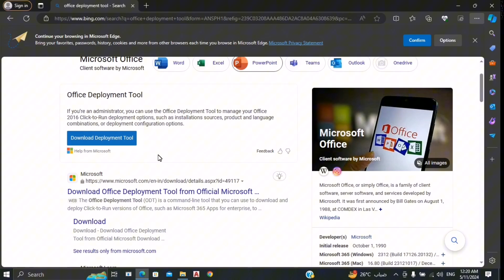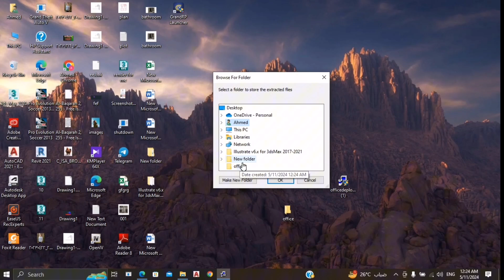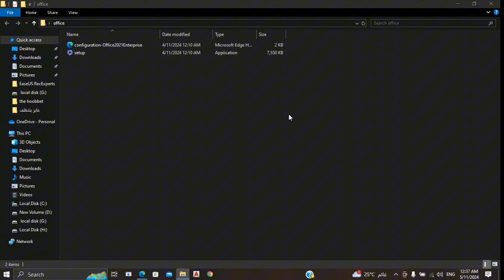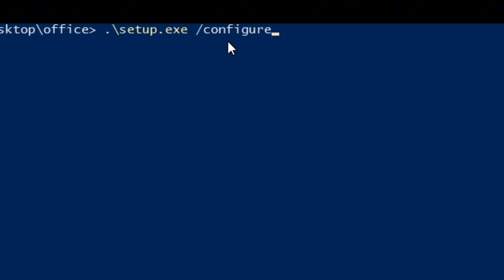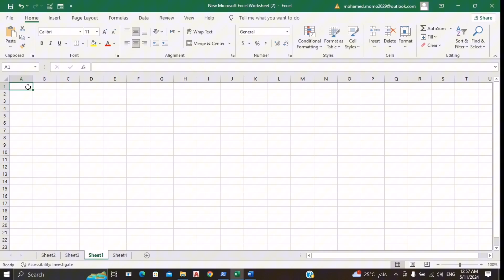تنزيل وتثبيت Microsoft Office 365 الأصلي بطريقة احترافية| office 2024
.ـــــــــــــــــــــــــــــــــــــــــــــــــــــــــــــــ
 قم بتنزيل وتثبيت MS Office 365 الأصلي 2023 اوفيس 2023 | تنزيل وتثبيت اوفيس 2023 اوفيس 365 activate microsoft office 365 activate microsoft office 2021 Ms office 365 lifetime mai Kaisy use kry || How to use Ms Office without product key كيفية تنزيل وتثبيت Microsoft Office 365 على جهاز الكمبيوتر الخاص بك. هذه هي تطبيقات Office 365 الأصلية لنظامي التشغيل Windows 10 و Windows 11. الحصول على تحميل مايكروسوفت أوفيس 365 من موقع مايكروسوفت الرسمي. هذا الفيديو حول تطبيقات Microsoft 365 للمؤسسات. اوفيس 2021
ـــــــــــــــــــــــــــــــــــــــــــــــــــــــــــــــ
ــــــــــــــــــــــــــــــــــــــــــــــــــــــــــــــ
تنزيل وتثبيت Microsoft office 2021 من الموقع الأصلي مايكروسوفت اوفيس
 تثبيت مايكروسوفت أوفيس 2021  او برامج | ماهي برامج الاوفيس – microsoft office تفعيل office 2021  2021 office download microsoft office 2021 professional plus تفعيل office 2021 professional plus تفعيل office 2021 pro plus تفعيل office 2021  تفعيل office 2021 kms تفعيل office 2021 activate microsoft office 2021 Microsoft Office 2021 product key Microsoft Office 2021 activation key Microsoft Office 2021 serial key Microsoft Office 2021 license key activate microsoft office 365 Microsoft Office عبارة عن مجموعة من التطبيقات ذات الصلة بجهاز سطح المكتب ، يستخدم كل تطبيق غرضًا فريدًا ويقدم خدمة محددة لمستخدميه ، على سبيل المثال ، يتم استخدام Microsoft Word لإنشاء المستندات ، يستخدم Microsoft PowerPoint لإنشاء العروض التقديمية ، يستخدم Microsoft Outlook لإدارة البريد الإلكتروني والتقويمات ، يستخدم Microsoft Exel لإنشاء البيانات والحسابات . تثبيت شرح سهل سريع الطلاب المعلم مايكروسوفت أوفيس 2021 برابط مباشر تحميل مايكروسوفت اوفيس 2021  تحميل وتثبيت وتفعيل مايكروسوفت أوفيس 2021  أو برامج